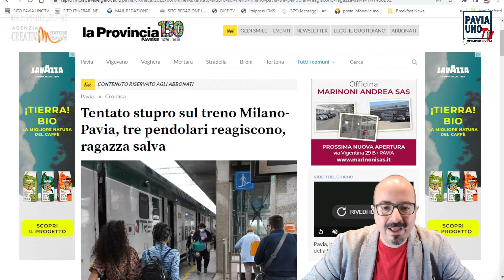LA VOCE PAVESE - SALIRE SUL TRENO E RISCHIARE LO STUPRO: STORIE AL LIMITE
Un tentativo di violenza sessuale sul treno S13 da Milano a Pavia ripropone, ancora una volta, il tema della sicurezza sui convogli e nelle stazioni. Nel pomeriggio di giovedì, verso le 15.30, una ragazza di 24 anni che si trovava sul treno 24349 della linea S13 ed era diretta a Pavia, dove doveva scendere, è stata avvicinata nel suo vagone, mentre era da sola, da un giovane ivoriano residente in provincia, che l’ha prima molestata, cercando di ottenere un rapporto sessuale, infine picchiata e rapinata della borsetta. L’episodio sulla S13 alla stazione di Locate: 24enne residente a Candia bloccato, poi gli agenti l'hanno tratto in arresto. Ma si torna a parlare dei pericoli che si potrebbero prevenire con una seria opera di sorveglianza sui treni e nelle stazioni.